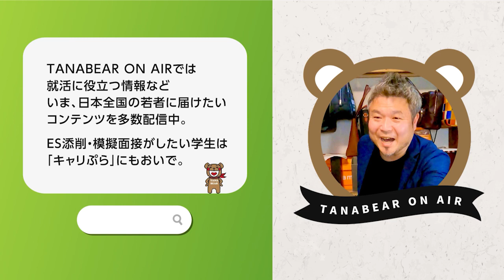ホテル業界/営業→開発/7年目/女性に仕事インタビュー/代わりにOBOG訪問80-1